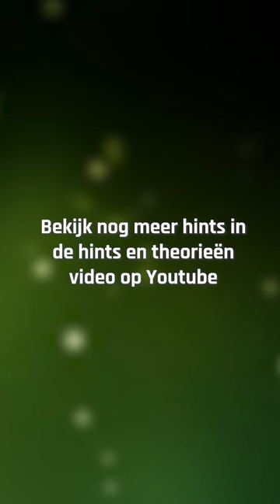🔎 Molactie van Jurre in de lucht! | Wie is de Mol? seizoen 23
De beste hint uit aflevering 7 van Wie is de Mol? seizoen 23

🔎 𝐒𝐞𝐢𝐳𝐨𝐞𝐧 𝟐𝟑
Het decor voor het 23e seizoen van Wie is de Mol? is Zuid-Afrika. Rik van de Westelaken neemt de kandidaten mee naar de provincie West-Kaap voor een bezoek aan de wereldstad Kaapstad met haar kleurrijke wijk Bo-Kaap. Het avontuur gaat verder via de adembenemende bergen bij de Tulbagh Vallei, de uitgestrekte halfwoestijn Karoo en de wonderschone kustplaats Wildernis.